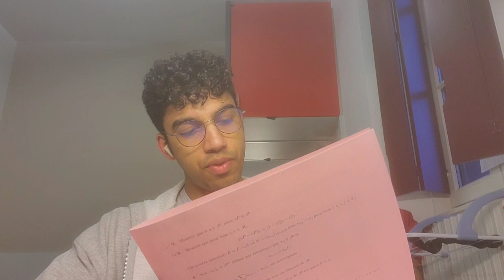X-ENS PC 2023 : Debrief jour 1, Maths et Français-Philo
Je sais pas si quelqu'un verra ça un jour ptdr. En espérant quand même que ça intéresse quelqu'un